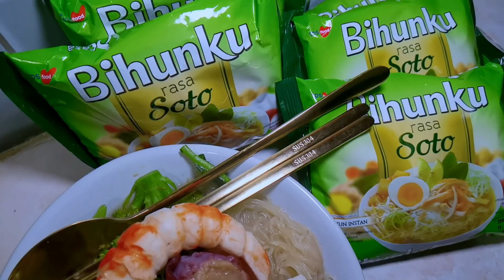sahur yuk‼️ kuah soto nya di sruput nikmat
Gantian temeni aku sahur yuk...
Sahur kali ini dengan BIHUNKU rasa soto ayam yg autentik.
Tersedia di Alfamart dan Indomaret terdekat di kota kalian.